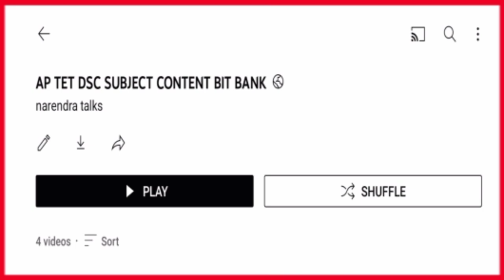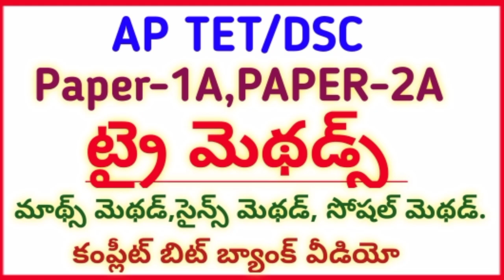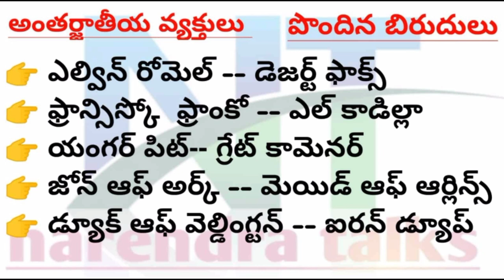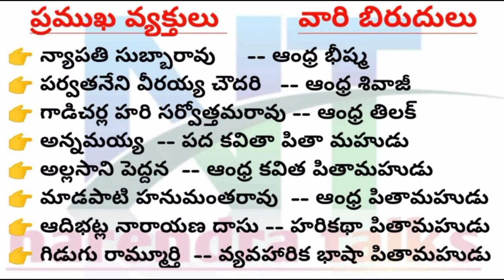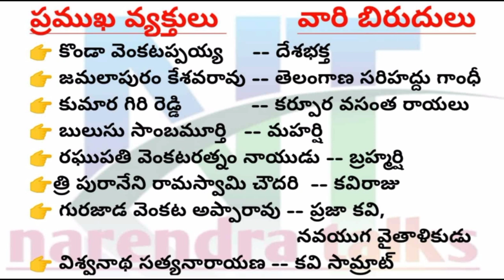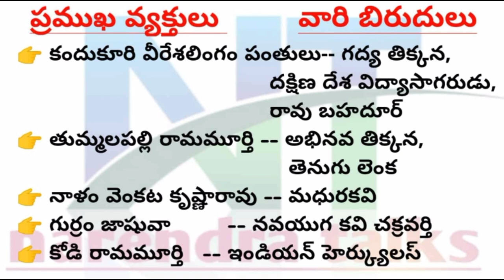General Knowledge IMP BITS Famous people are the titles they get narendra talks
narendra talks
narendra talks telugu channel